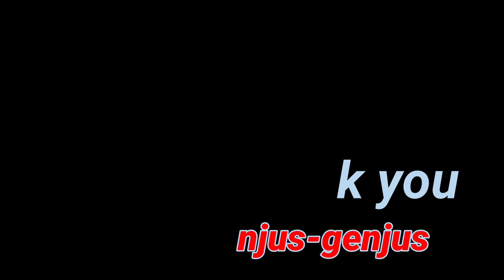Menu Berbuka Puasa Besok: Nasi Daun Jeruk Urap Teri. Mantap!!!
HAri ini kembali dengan dua menu, pertama nasi daun jeruk, yang bikinnya gak sampai 5 menit. Lalu ada urap sayur bumbu teri yang super duper enak. Pas banget kalau untuk berbuka puasa.